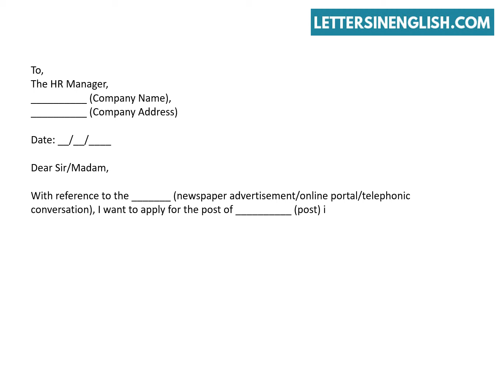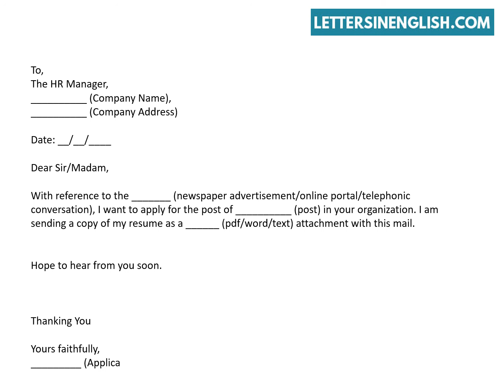Cover Letter For Resume – Cover Letter Sending Resume Via Email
Cover Letter For Resume – Resume Cover Letter Via Email Format.
In this video, you will find sample cover letter for resume via Email Format.